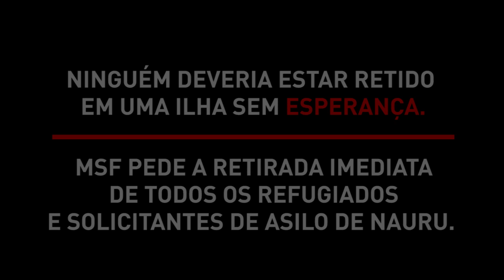Nauru | Tentativas de suicídio entre crianças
Fomos forçados a abandonar nossos pacientes após o governo de Nauru solicitar o encerramento de nossas atividades. Pedimos a liberação imediata dos refugiados e solicitantes de asilo que estão retidos na ilha.